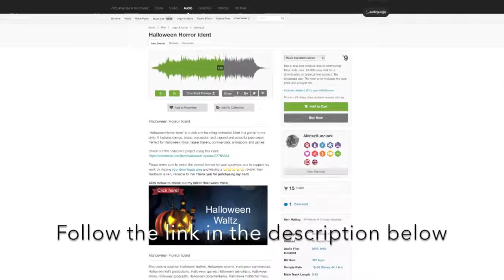Halloween Horror Ident - Royalty Free Halloween Music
►Purchase the licence and download this track, water-mark free, for your YouTube videos and projects

‘Halloween Horror Ident’ is a dark and haunting orchestral ident in a gothic horror style. It features strings, brass, percussion and a grand and powerful pipe organ. Perfect for Halloween intros, teaser trailers, commercials, animations and games.

Welcome!

I'm Alister; a composer specialising in Royalty Free Music for your projects.  If you need background music for your youtube videos, presentations, trailers or commercials, then you've come to the right place!

Check out my portfolio to find something that suits your needs

Didn't find what you're looking for?

If you like what you hear but need something more specific, feel free to send a message with any questions or requests.

You can also follow me on Audiojungle so you'll always see my latest tracks when you